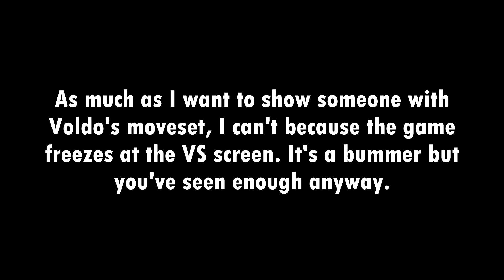Moveset Swapping in Old Tekken games (and Soul Edge)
This video won't replace my older videos years ago involving swapping movesets in Tekken games. I decided to revisit this morbid concept and combine it with all of the Tekken games in one video. Including Soul Edge, which I never got a chance to do until now.